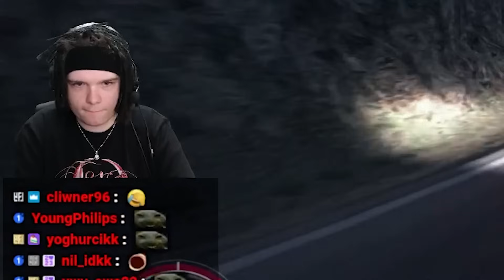GRID 2 Z EKIPĄ I WIDZAMI! *beka*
Young Multi zagrał w Grid 2 razem ze Zwierzakiem, Kamilexiorem i qtJaniną!
Twitch: (poniedziałek, wtorek, czwartek - 18:00)